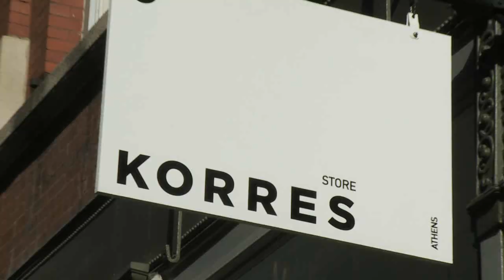Must-Have Products for New York Women | ELLE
The makeup that New York women can't do without.

Must-Have Products - Beauty on the Street - ELLE